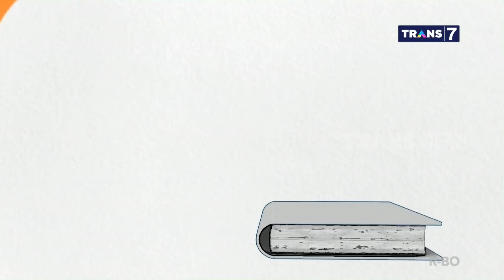Haruka Dicari Yakuza | PAS BUKA (18/04/21) Part 1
PAS BUKA